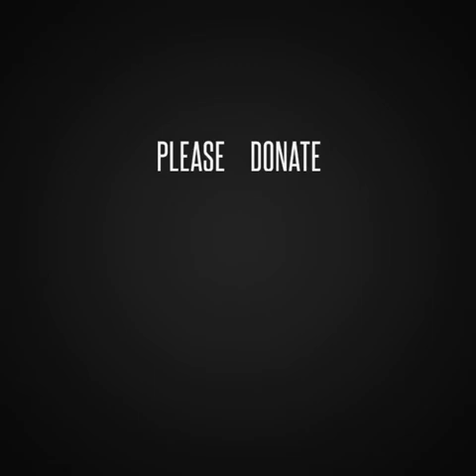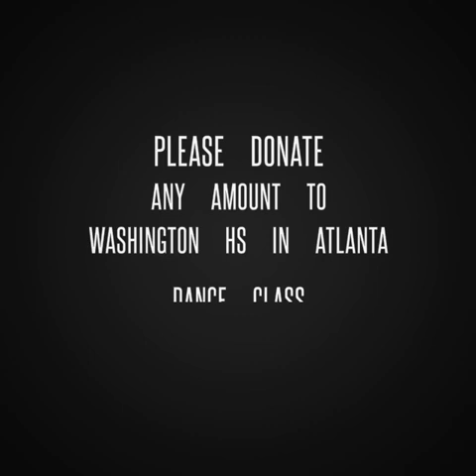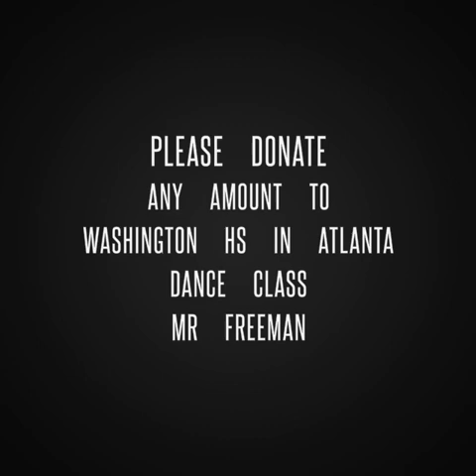June 30, 2019